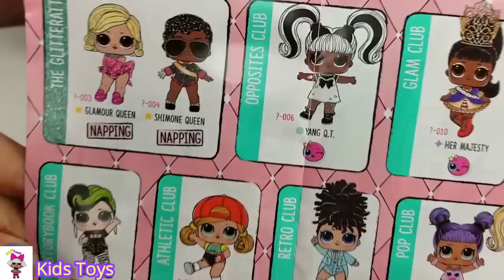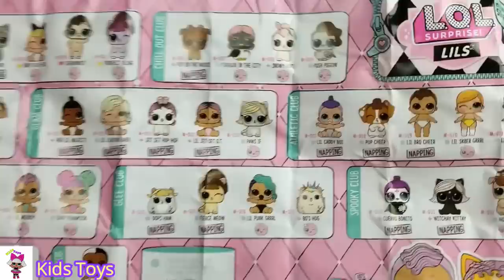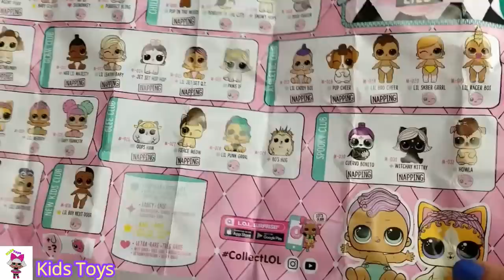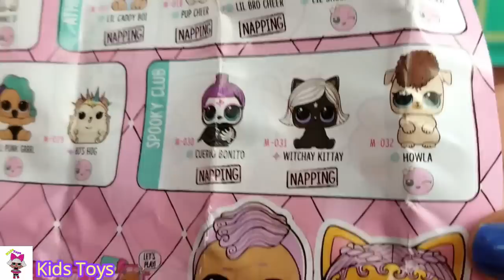لول سبرايز | محاولة للبحث عن الحيوانات الأليفية | LOL SURPRISE DOLLS